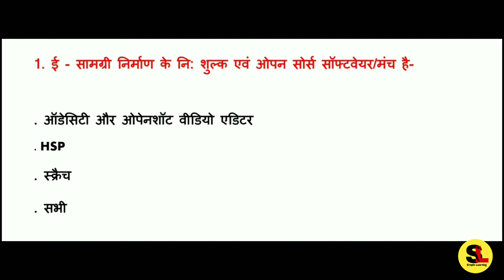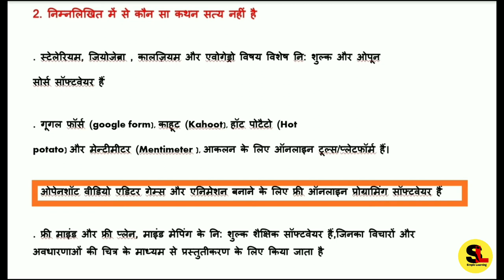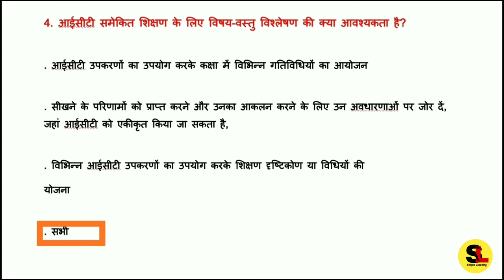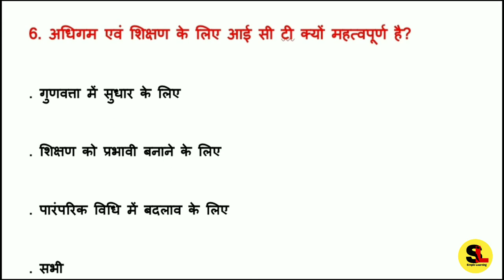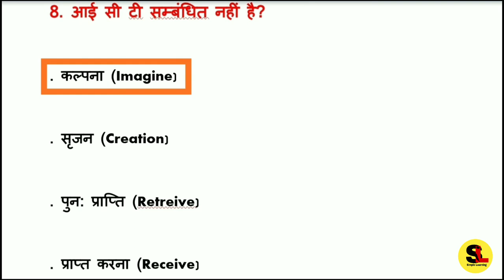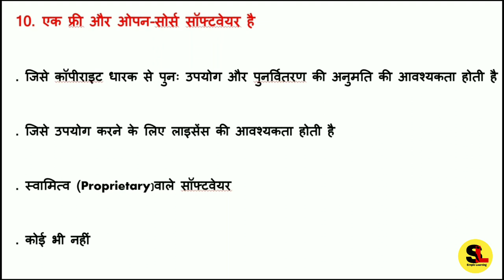Nishtha module 5 Quiz Answers | Nishtha training module 5 quiz answers in Hindi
Welcome to Simple learning channel in this we will learn about how to solve quiz nishtha online training module 5 in diksha App.

Covered topics :
. Nishtha online training module  quiz answers
. Nishtha module 5 quiz answers in hindi
. Nishtha module 5 quiz answer
. Nishtha module 5 prashnottari
. Nishtha quiz
Nishtha online training for teachers
. Nishtha training answers